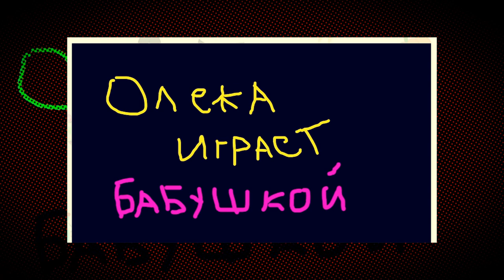Улю Лю DANCE - Олег Керман BombaKerman ( oleg kerman )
Новогодний Олег Керман на пятничном стриме .
танцует Dance олег керман
или игровой сыщик олег керман
 яб поиграл сделал нарезку с oleg kerman Ясно Что Dance